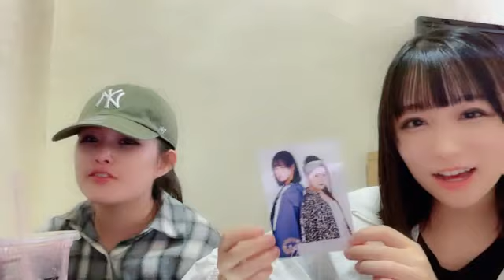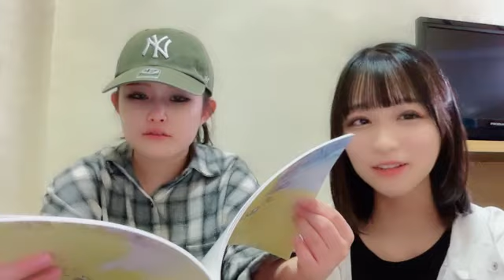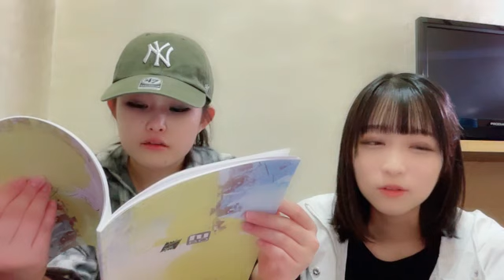2023年10月15日 23時31分40秒 池田 裕楽（STU48 2期生）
STU48(2期生)
152cm AB型